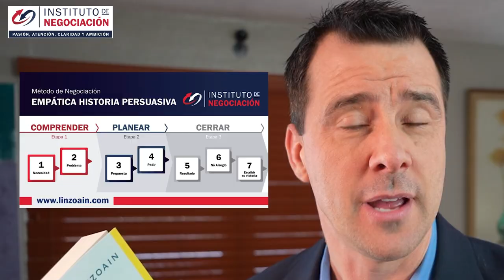Frases Para DESARMAR A Un/a NARCISISTA Y Que Te Tenga MIEDO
👉🏻 El destacado experto internacional en negociación, Pablo M. Linzoain, muestra Frases Para DESARMAR a un/a NARCISISTA y que te tenga MIEDO

 Como Desarmar Al Narcisista

Obtene tu copia de mi libro